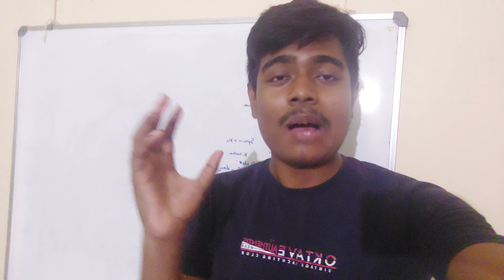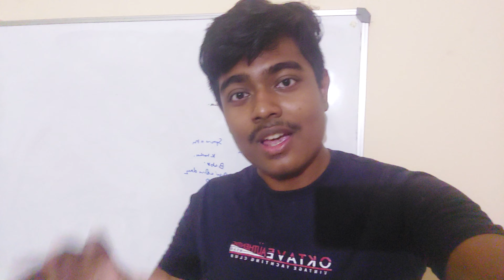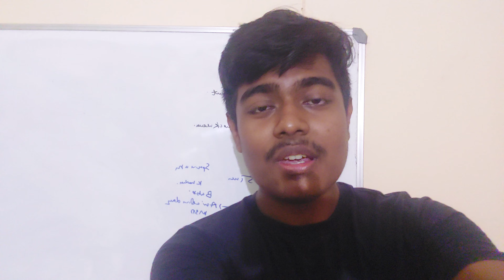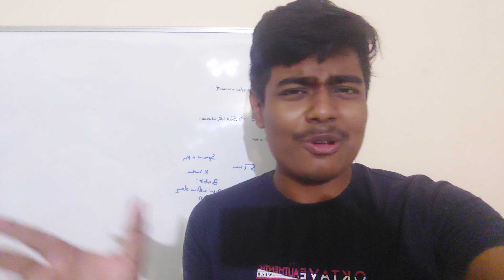Guddu Gangster ରେ ଦେଖିବେ Sidhant ଏବଂ Sailendra ଙ୍କ ଯୋଡ଼ି|| ମୋସନ ପୋଷ୍ଟର ରେଭ୍ୟୁ || Ashok Pati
odia movies,
odia movie,
odia movie hero no 1 full movie hd 1080p,
odia movie ishq tu hi tu all video song,
odia movie jhia ta bigidi gala full hd video,
odia movie jyoti,
jhia ta bigidi gala odia movie,
je panche paramanda odia movie,
jogesh jojo odia movie,
jabardast premika odia movie,
anubhav,
anubhav mohanty,
anubhav and barsha news,
anubhav barsha,
barsha anubhav interview,
barsha anubhav asha ra aloka,
barsha anubhav latest news,
anubhav cinema,
anubhav comedy video,
anubhav entry,
anubhav elina song,
anubhav elina,
anubhav elina movie,
anubhav elina love story,
anubhav elina all movies,
anubhav elina odia film,
elina anubhav movie,
elina and anubhav song,
babushaan,
babushan news,
babushan mohanty,
babushan songs,
babushan,
babushan mohanty prakruti mishra,
babushan and prakruti mishra,
babushan movies,
babusan prakruti mishra case,
babushan in kapil sharma show,
babushan news today,
babushaan full movie,
babushan and prakruti,
actor babushan,
antaryami babushan,
anubhav on babushan,
audio viral babushan,
babushan birthday,
babushan best acting,
babushan bidyarana premier,
babushan back,
babushan birthday celebration,
babushan baby video,
babushan bidyarana song,
babushan singing songs,
babushan comedy clips,
babushan comedy,
babushan case,
babushan controversy,
babushan comedy movie,
call recording babushan and prakruti,
babushan prakruti audio call,
babusan prakruti mishra viral video case,
babushan daman,
babushan dance songs,
babushan dance performance,
babushan dance,
babusan dance song,
babushan dialogue,
babushan daman song,
babushan dialogue status,
daman babushaan,
daman babushan movie,
daman babushaan reaction,
daman film babusan hindi trailer,
daman babushaan song,
kapil sharma show daman babushan,
director says babushan,
odia movie daman babushaan,
babushan director,
babushan in kapil sharma show full episode,
babusan film,
babusan family video odia,
babusan fan,
babusan film all,
babusan first movie odia,
babusan fighting scene,
babusan full movie love station,
daman film babushaan,
babushan wife fighting,
babushan fight,
babusan fan song,
babushan mohanty fight scene,
babushan family,
babushan films,
babushan mohanty wife fight